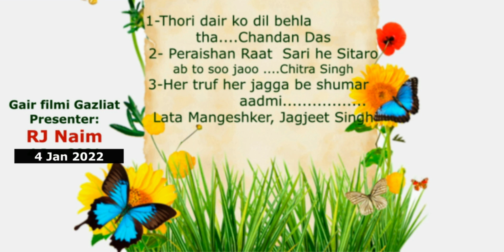Husne Gazal_Gair filmi Gazliat-Presented by RJ Naim-4 Jan 2022-Urdu service AIR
Husne Gazal_Gair filmi Gazliat-Presented by RJ Naim 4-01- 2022 -Urdu service AIR-It is a radio program aired from Urdu Service AIR daily at 10:10 AM to 10: 30 AM -It is based on gair filmi gazliat